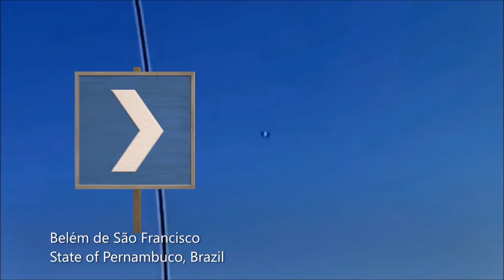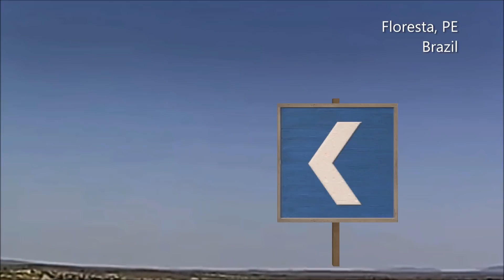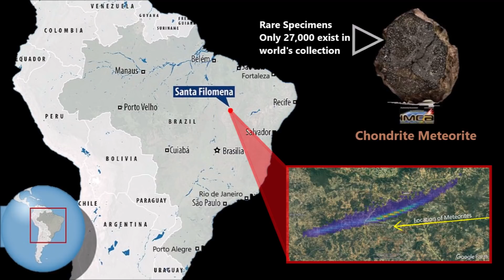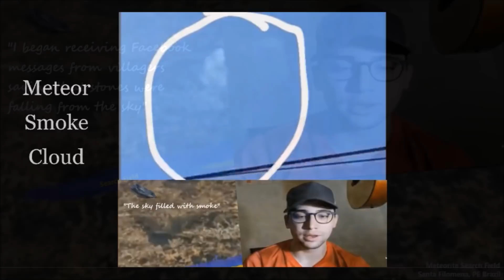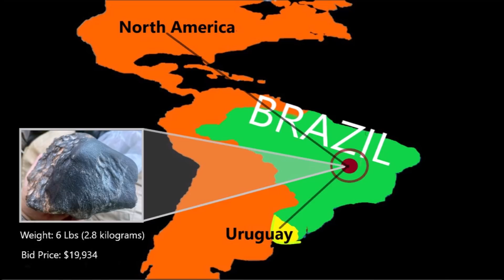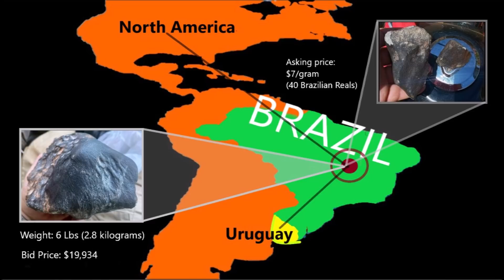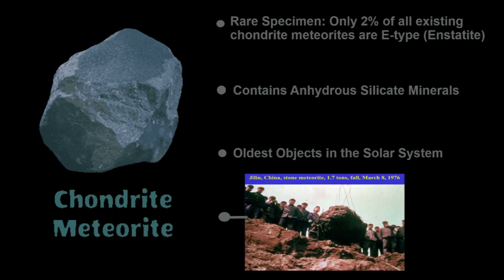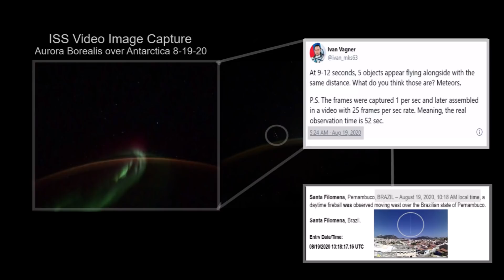Meteorite Storm: Hundreds of Ancient Space Rocks Rain Down on Brazilian Town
September 9, 2020: Hundreds of Fragments of a passing meteor fell like rain from the sky on the village of Santa Filomena, Brazil, considered a rare form of Chondrite dating back to the origins of the solar system.